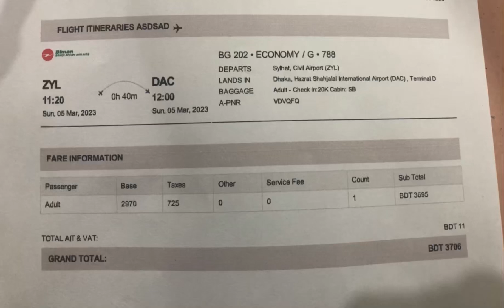jaiba honeymoon a flight